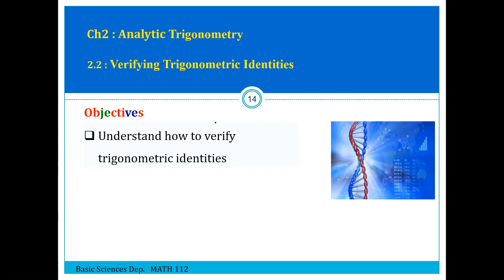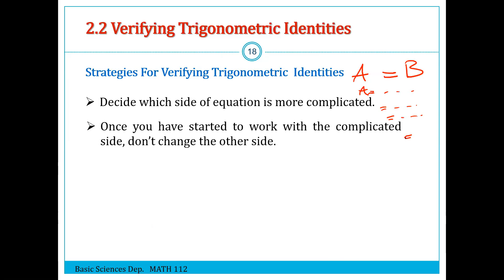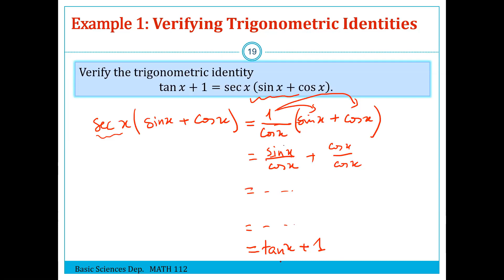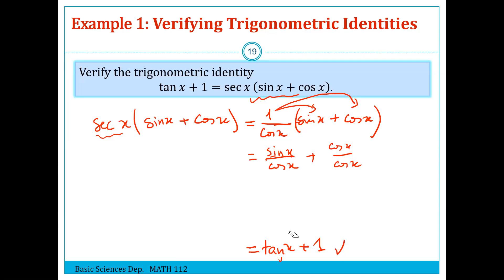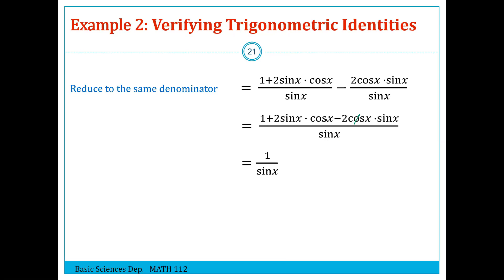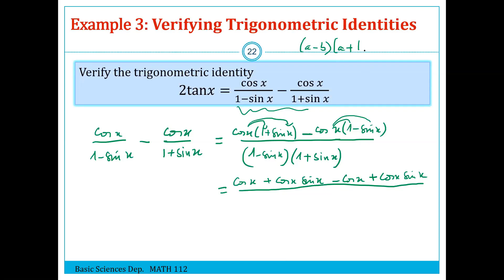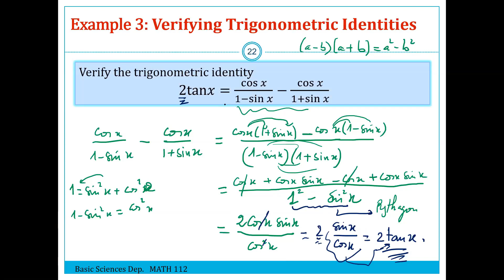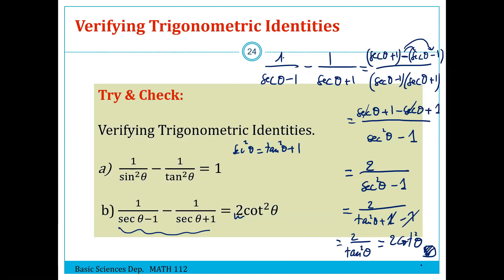Section 2 2 Math2 IAU